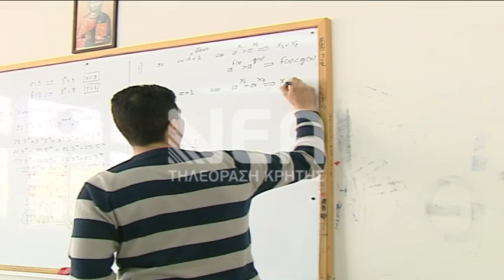ΥΠΟΔΟΧΗ ΦΙΛΗ ΜΕ ΚΙΝΗΤΟΠΟΙΗΣΕΙΣ